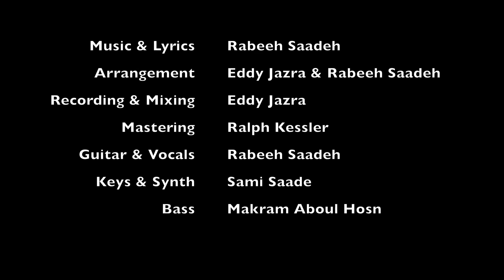Rabeeh Saadeh - Vegan... تقريباً (Almost Vegan)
Music & Lyrics: Rabeeh Saadeh
Arrangement: Eddy Jazra & Rabeeh Saadeh
Recording & Mixing: Eddy Jazra
Mastering: Ralph Kessler

MUSICIANS:
Guitar & Vocals: Rabeeh Saadeh
Keys & Synth: Sami Saade
Bass: Makram Aboul Hosn
Percussion Programming: Natalya Arakelian